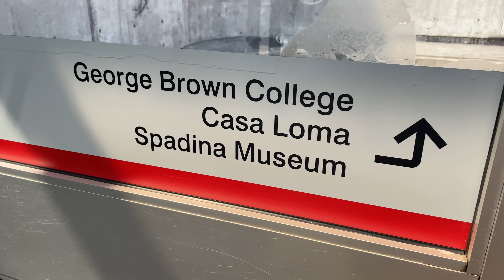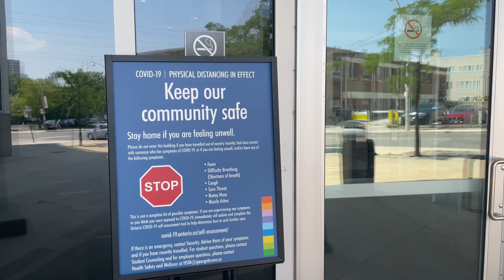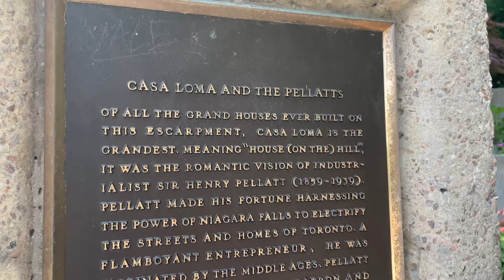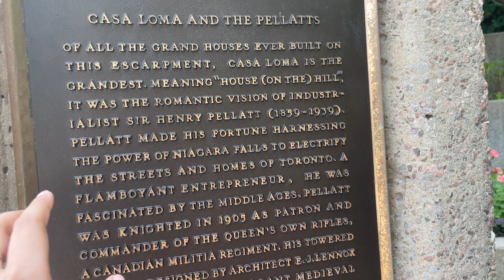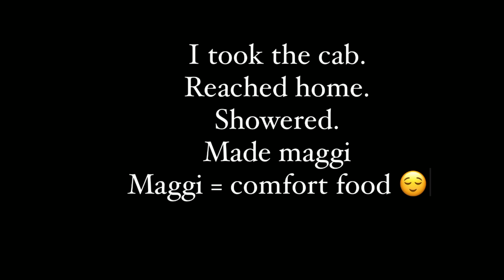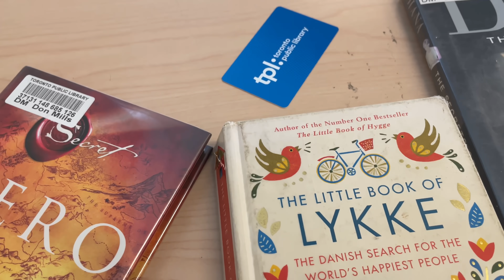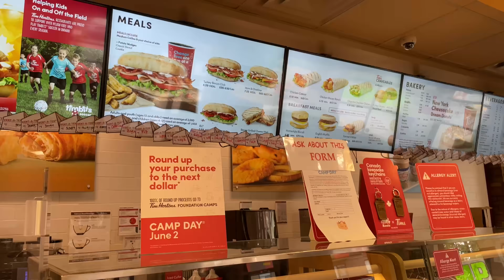My college Campus in Canada + Vaccination Vlog || George brown college, Toronto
Hello guys,

*This video is in collab with Skillshare*

Love,
Nish